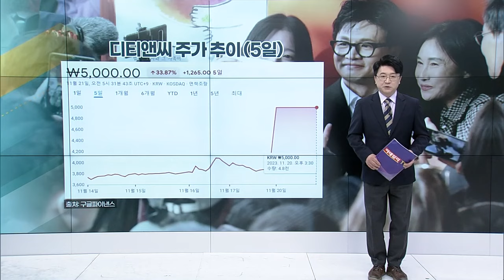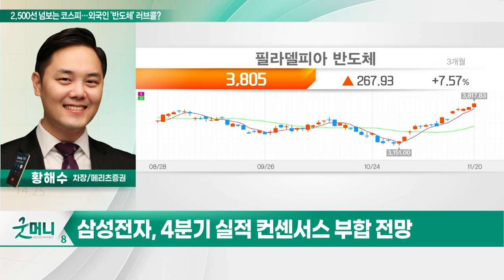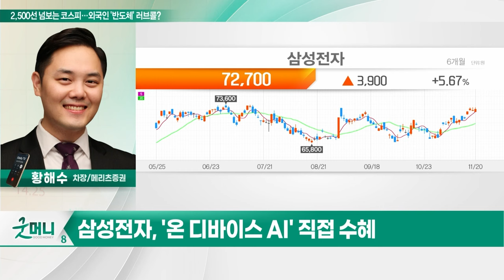삼성전자(005930)... 2,500선 넘보는 코스피... 외국인 '반도체' 러브콜?_투자 인사이트 (20231121)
Q. 2,500선 넘보는 코스피... 외국인 '반도체' 러브콜?

- 4분기 실적 컨센서스 부합 전망
- 업황 개선 본격화 따른 이익 급성장
- '온 디바이스 AI' 직접 수혜